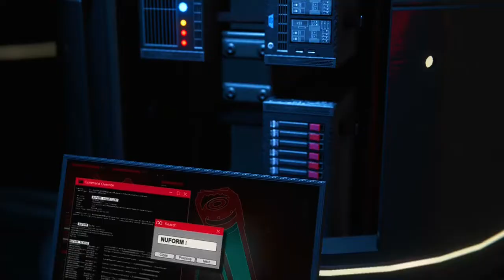SPIDER MAN MILES MORALES Gameplay - Part 2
This is Spiderman Miles Morales gameplay part 1 and until the last part will include the full Spiderman Miles Morales gameplay on ps5. this Spiderman Miles Morales gameplay is recorded in 4k on ps5 and include full game ,all endings and all boss fights.

Miles Gonzalo Morales is a fictional comic book character, a superhero appearing in publications by the American publisher Marvel Comics, and is one of the characters known as Spider-Man. The character was created in 2011 by writer Brian Michael Bendis and Italian artist Sara Pichelli, with input by Marvel's then-editor-in-chief Axel Alonso.
Miles Morales first appeared in Ultimate Fallout #4 (August 2011), following the death of Peter Parker. The 13-year-old biracial teenage son of an African-American father and a Puerto Rican mother, he is the second Spider-Man to appear in Ultimate Marvel, an imprint with a separate continuity from the mainstream Marvel Universe. He was featured in the Ultimate Comics: Spider-Man comic book series, and after Marvel ended the Ultimate imprint in 2015, Miles was made a character in the main Marvel Universe, beginning with stories under the All-New, All-Different Marvel branding that debuted that same year. The character was not the lead character in the Ultimate Spider-Man animated television series on but he was later added to the main cast, and the main protagonist in the 2018 feature film Spider-Man: Into the Spider-Verse which won the Academy Award for Best Animated Feature.
Reaction to the character varied, with some, including Spider-Man's co-creator, Stan Lee, approving the creation of a positive role model for children of color. Others expressed displeasure at the replacement of Peter Parker, with The Guardian, Fox News, and Culture Map Houston reporting that some fans viewed the decision as an attempt by Marvel Comics to exhibit political correctness, and that the introduction of a minority Spider-Man was simply a publicity stunt to attract more readers, a charge Alonso denied.Alexandra Petri of The Washington Post called for the character to be judged on the quality of his stories, which garnered positive reviews.
The character possesses powers similar to those of the original Spider-Man, which were derived from the bite of a spider genetically engineered by Spider-Man's nemesis Norman Osborn in an attempt to duplicate those abilities.

KLAGRIM
klagrim